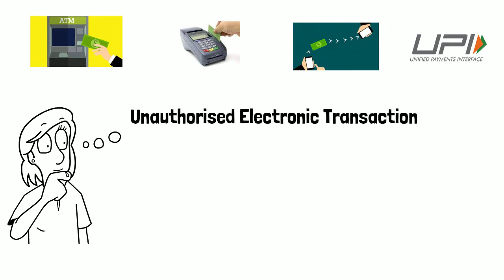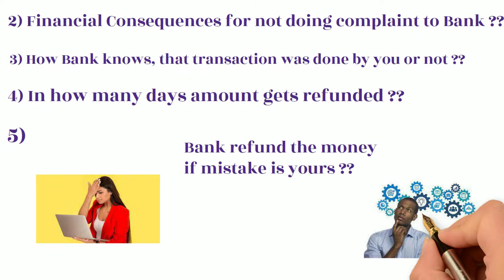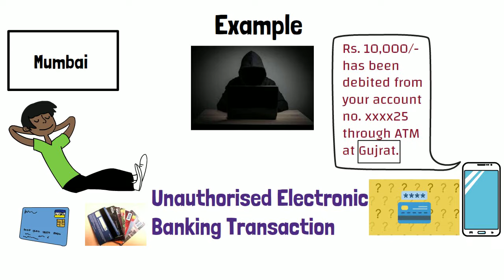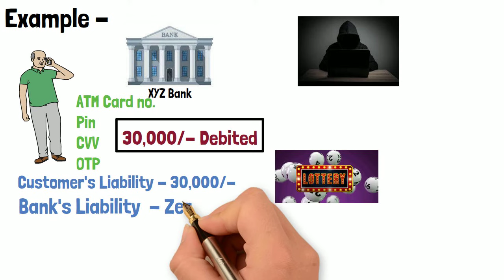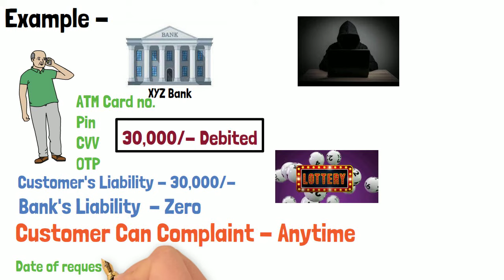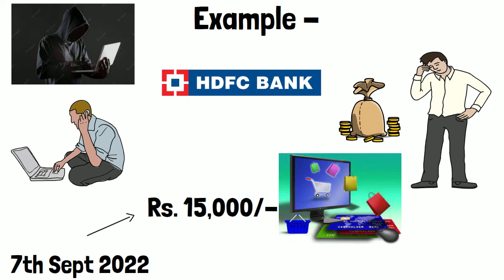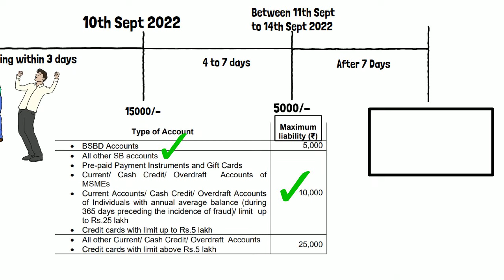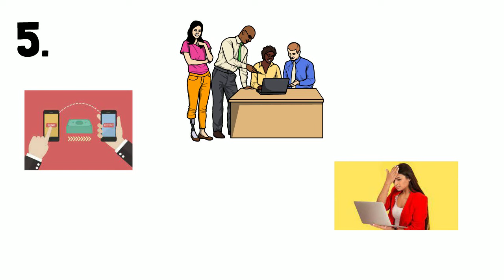Untold Refund Rules of Unauthorized/Fraudulent UPI,ATM,POS,IMPS Transaction | As per RBI Guideline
In the video we are going to share you about the Rules & Refund Process  related to Unauthorized/Fraudulent Transaction happend in your account via UPI/IMPS/POS/IMPS as per Reserve Bank of India Guidline.

Electronic banking transactions can be divided into two
categories:
(i) Remote/ online payment transactions (transactions that do not require
physical payment instruments to be presented at the point of transactions
e.g. internet banking, mobile banking, card not present (CNP)
transactions), Pre-paid Payment Instruments (PPI), and
(ii) Face-to-face/ proximity payment transactions (transactions which require
the physical payment instrument such as a card or mobile phone to be
present at the point of transaction e.g. ATM, POS, etc.)